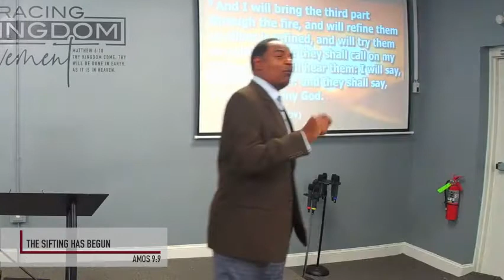Pastor Darryell W. Bass - The Sifting Has Begun!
RLWM Sunday Message - 02/27/2022
Sifting is a necessary process for all of us.  The result is purification, purification of the inward man.

3 Ways to Support the Ministry:
- GIVE ONLINE AT HISREDEEMINGLOVE.COM
- GIVE VIA THE RLWM APP AT 'CHURCH BY MINISTRY ONE' IN THE     GOOGLE/APPLE STORE